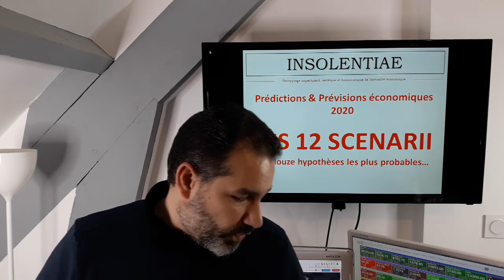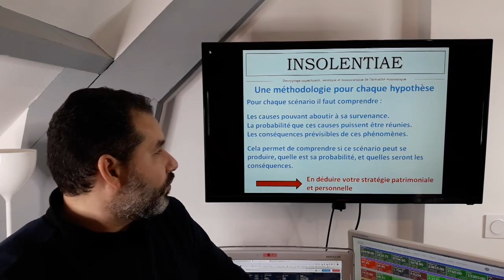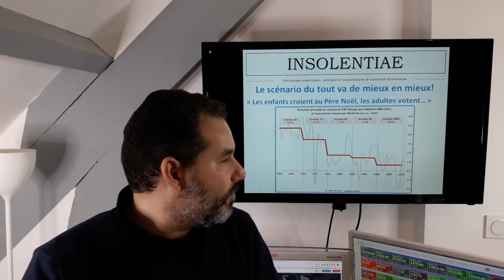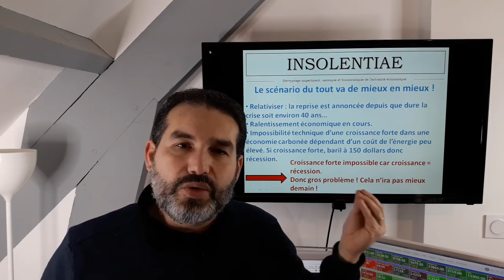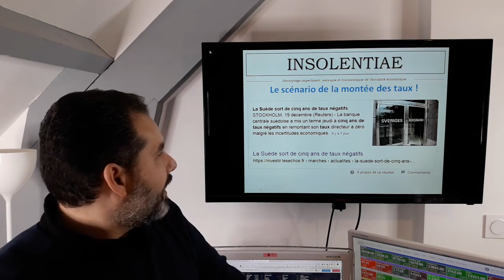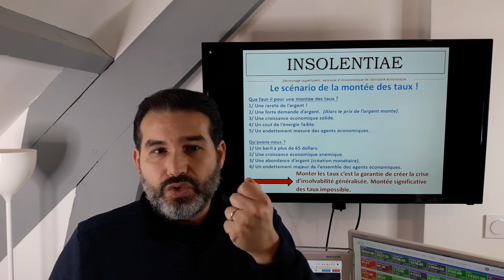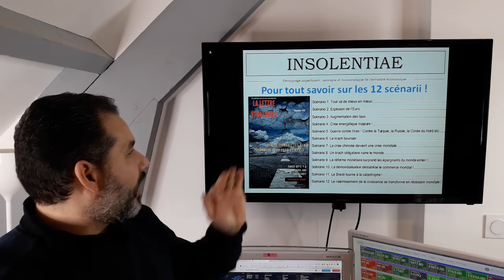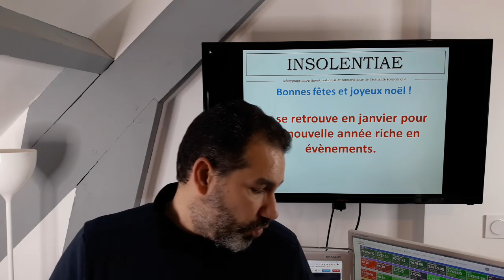Les 12 scénarii les plus probables pour 2020 et après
Bienvenue dans mon grenier, où je suis toujours très heureux de vous retrouver. Etant un "vieux" à la barbe maintenant blanche, je compte sur votre indulgence pour mes incompétences techniques, mais je suis un dinosaure de l'informatique !! ;)

Comme toute analyse j'exprime dans cette vidéo une opinion sur des faits mis en perspective. Cela ne constitue pas la vérité mais des éléments de réflexion à la disposition de tous.

Cette semaine dans le vrai JT de l'éco, nous allons regarder ensemble les 12 scénarii les plus probables pour 2020 et après! De l'effondrement, à la crise monétaire, en passant pas une crise énergétique, une guerre ou encore des tensions commerciales majeures... sans oublier le scénario du tout va bien! Etudions tout cela ensemble.

Merci à chacune et chacun de vous pour l'intérêt que vous portez à mon travail. Mille mercis.

Charles.

Pour vous abonner à la lettre STRATEGIES, bénéficier d'analyses poussées et de stratégies patrimoniales complètes (plus de 45 documents déjà édités et des centaines de pages de conseils et d'analyses), et aussi pour soutenir le site et l'ensemble du travail offert gracieusement rendez-vous

Chaque soutien compte et la générosité des lecteurs permet l'indépendance totale du site.

Pour acheter de l'or ou l'argent, vous pouvez vous rapprocher de notre partenaire JOUBERT. Tous les renseignements et les cotations du métal jaune

Tout commentaire insultant ou non respectueux des autres sera supprimé sans sommation et toc !